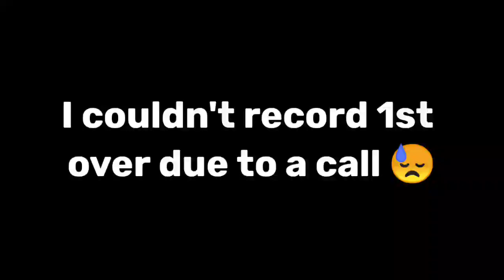Batting of the decade by Russell 😂 | 0 runs in 7 balls | ECWS batting tips | ECWS balling tips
Hi
You are watching @CRICKETIFY  where you can get some tips and tricks video in @RealCricket  20.

real cricket real cricket 20,
real cricket 20 download link,
real cricket 20 download in 100mb,
real cricket 20 joystick shots,
real cricket 20 ko hack kaise karen,
real cricket 20 rcb vs mi,
real cricket 20 rcb vs csk,